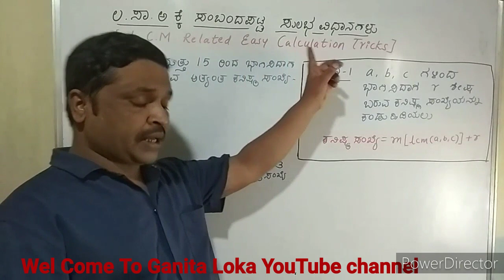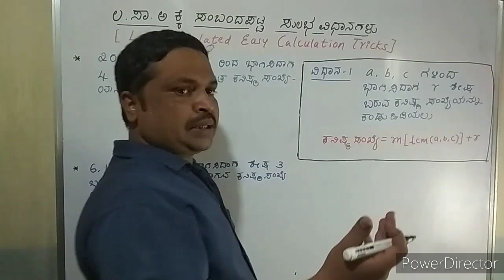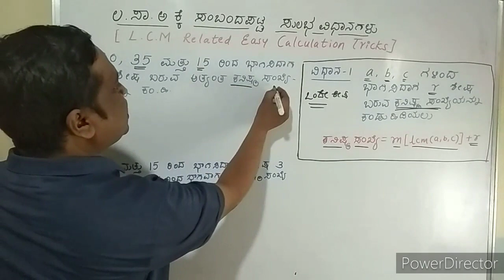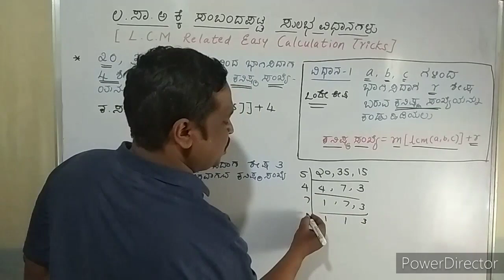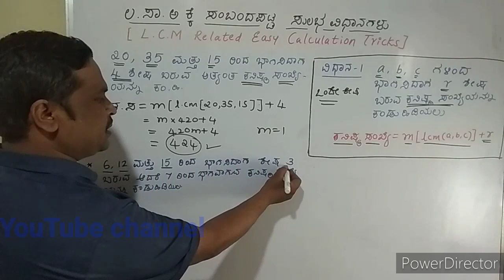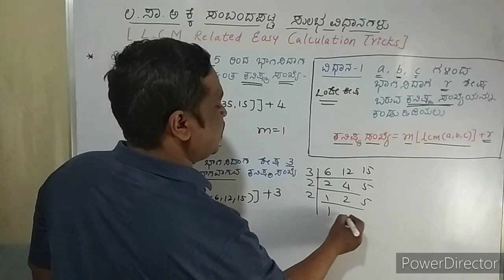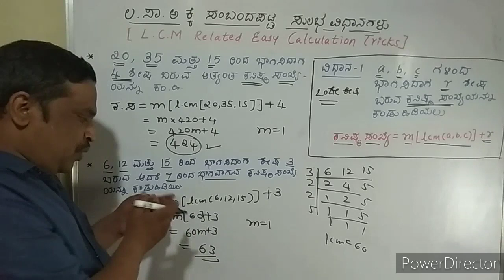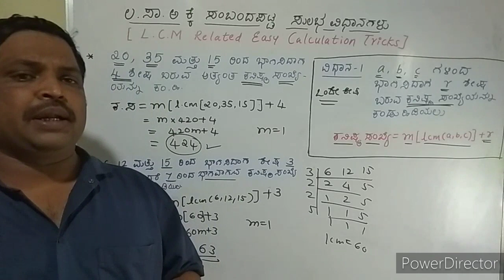easy methods to solve lcm related problems part-1(ಲಸಾಕ್ಕೆ ಸಂಬಂದಿಸಿದ ಸಮಸ್ಯೆಗಳಿಗೆ ಸುಲಭ ವಿಧಾನಗಳು ಭಾಗ-1)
ವಾಸ್ತವ ಸಂಖ್ಯೆಗಳು ಪಾಠದ ಸಂಪೂರ್ಣ ಗಣಿತ ವಿಡಿಯೋಗಳು